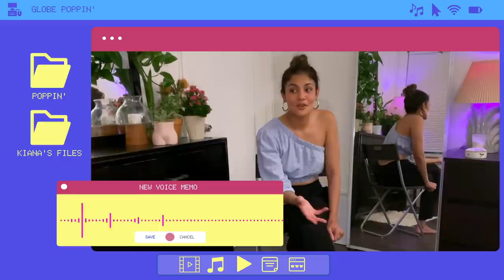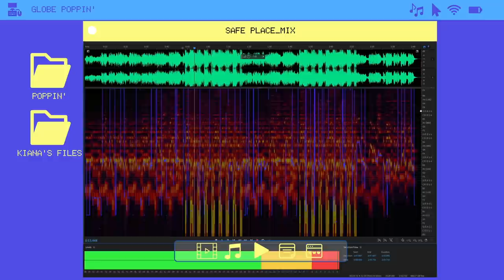Kiana V reveals her songwriting process for ‘Safe Place’ | Globe Poppin’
Singer-songwriter Kiana V dives deep into the story of how her new song Safe Place came about. 🎶 Catch Kiana V along with LANY, UDD, Ben&Ben, SB19, The Juans, December Avenue, and Massiah on Sept. 26 at the G Music Fest. for more info.

Produced by Globe /Poppin' and Globe Studios
Special thanks to Tarsier Records